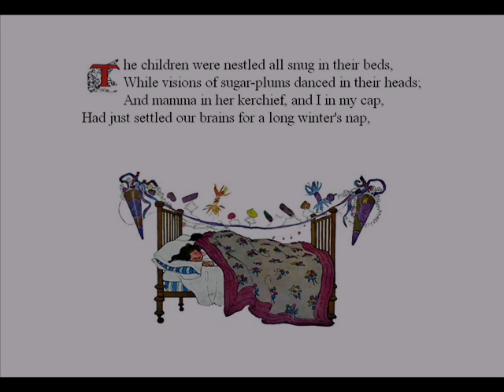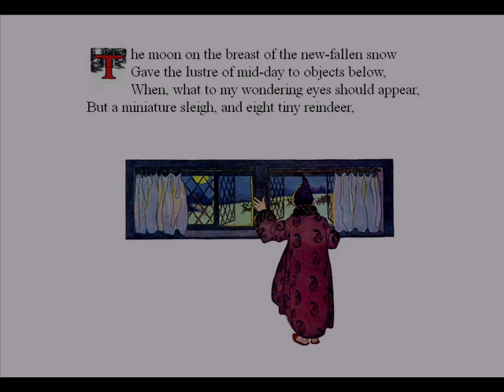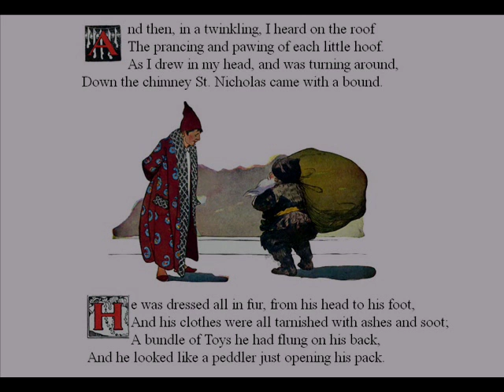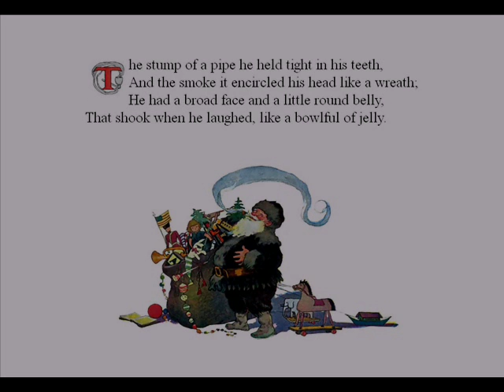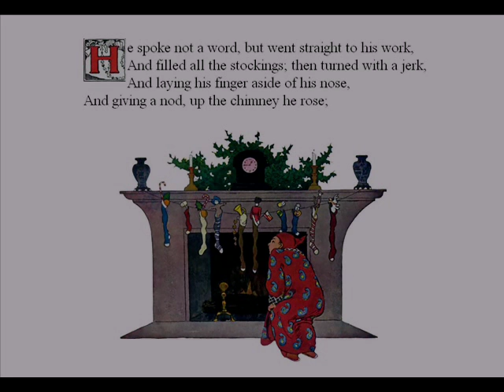'Twas the night before Christmas narrated by Welshman and Anglican Priest Lionel Fanthorpe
'Twas the night before Christmas narrated by Welshman and Anglican Priest Lionel Fanthorpe.  I made this video using pages from a website, and lowered the contrast for pleasant night viewing.  Recorded live on Coast to Coast AM radio show on December 24, 2010, Christmas Eve in the States and Christmas morning in Wales.  Voice slowed 15% to account for the show caching then speeding up the performance to squeeze in more comnercials.  Tone increased 15% to bring Lionel's remarkable voice back to normal pitch.  Merry Christmas or Happy Christmas from Flying Fish Cove, Christmas Island.